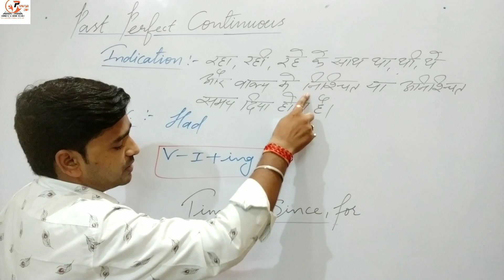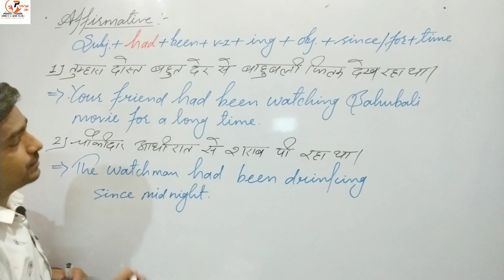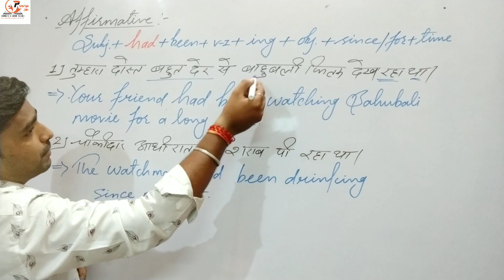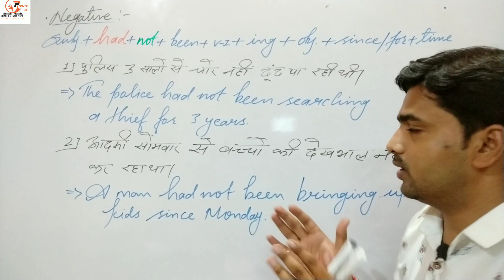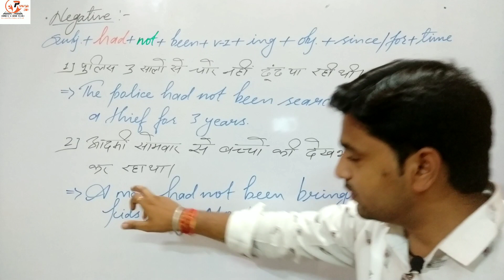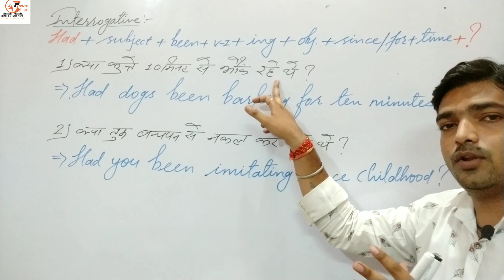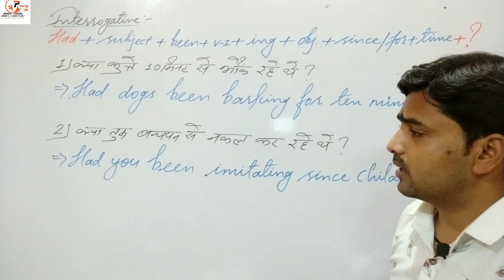Past Perfect Continuous Tense // use of had been // with example // By Pawan Sir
Hello Everyone,
I am Pawan sir and welcome to all in my youtube channel PAWAN SIR COMMERCE AND ENGLISH CLASSES.

In this video I have explained about PAST PERFECT CONTINUOUS TENSE in briefly with examples in hindi and english so please watch this video till end and if you want to know anything in english so you can comment also.
Thanks
Regards
PAWAN SIR COMMERCE AND ENGLISH CLASSES7